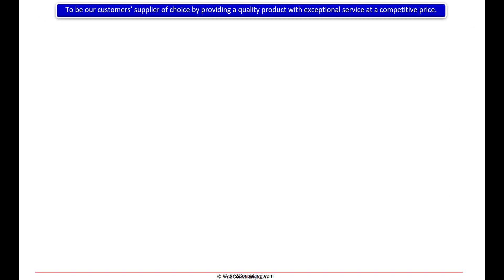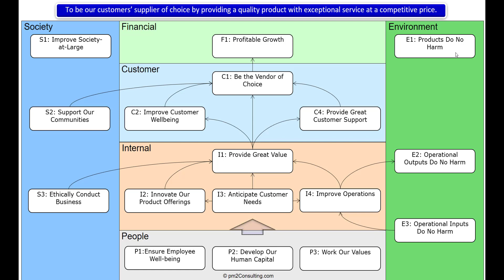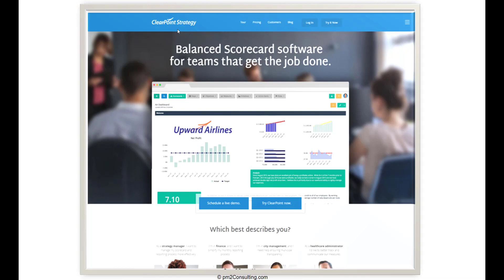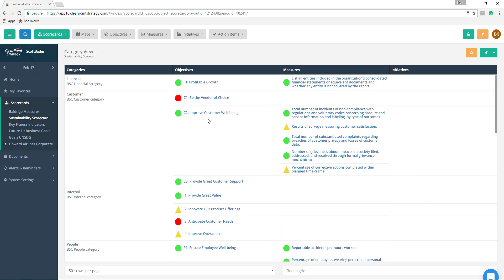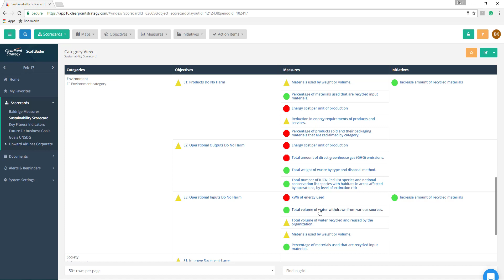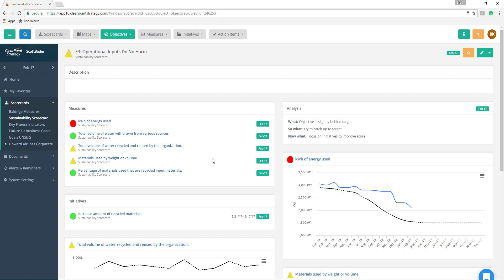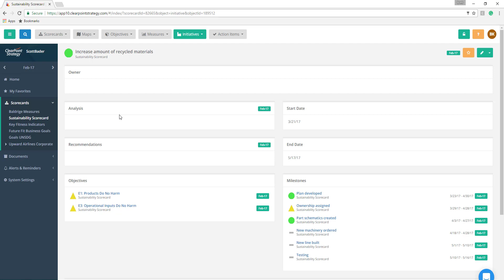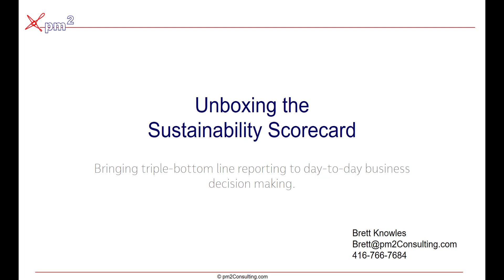Unboxing the Sustainability Scorecard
A quick walk-through of the Sustainability Scorecard as delivered through cloud-based software